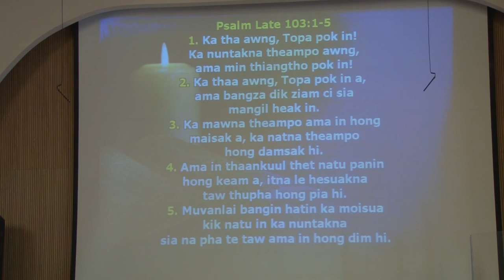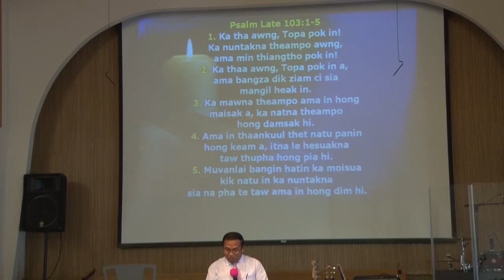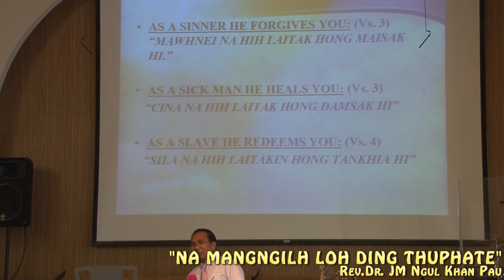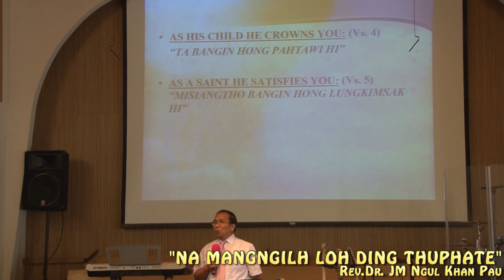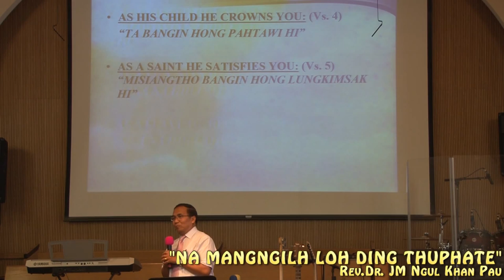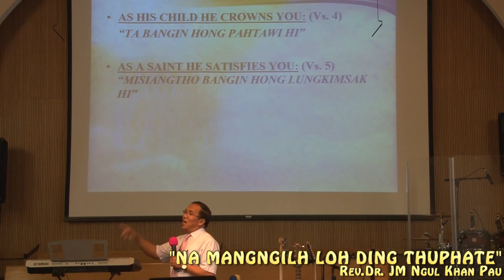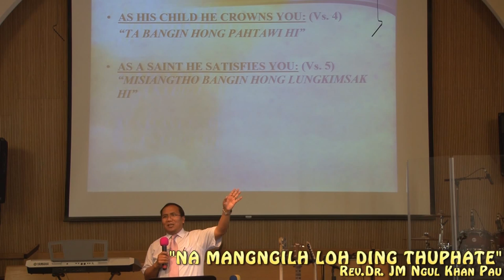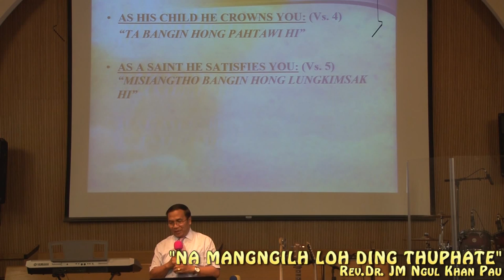"NA MANGNGILH LOH DING THUPHATE" By Rev.Dr. JM Ngul Khan Pau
@SBMC on June 14,2015.
We had a bit problem with audio quality.